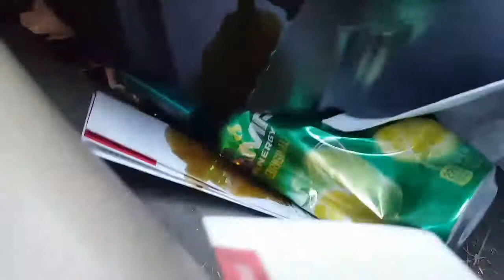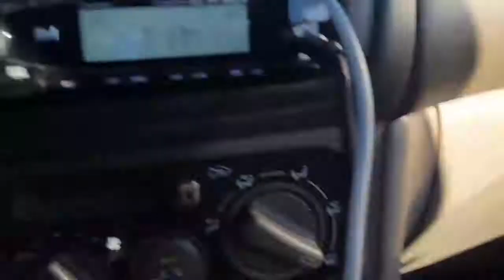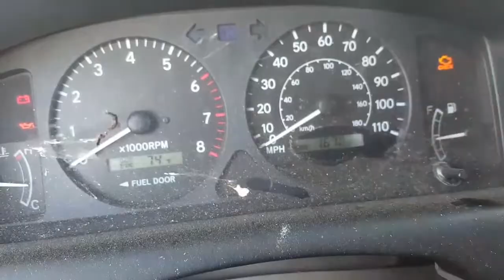Doin Doin Dumb Stuff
Driving around with open container of oil spilling all over my car!